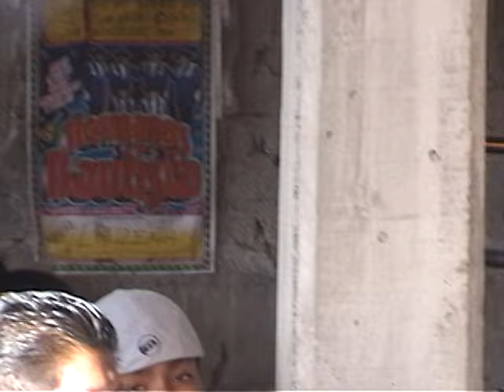accion oaxaca en san pedro 2003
fiesta patronal de san pedro centro san juan mixtepec 2003